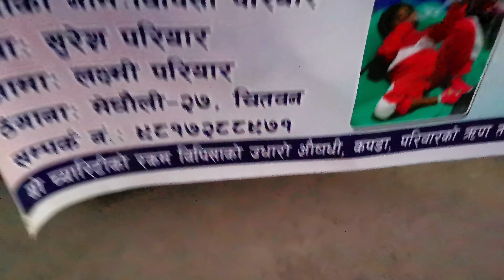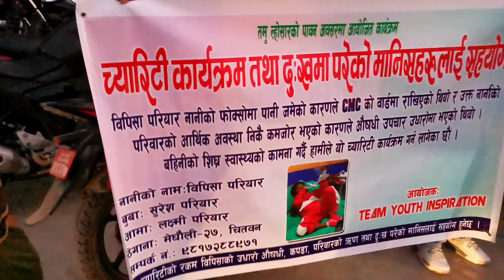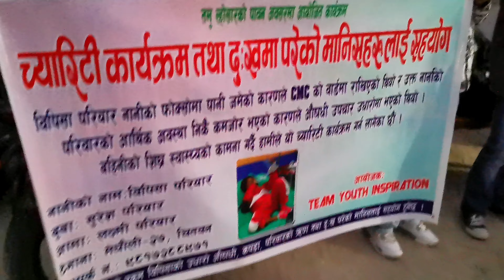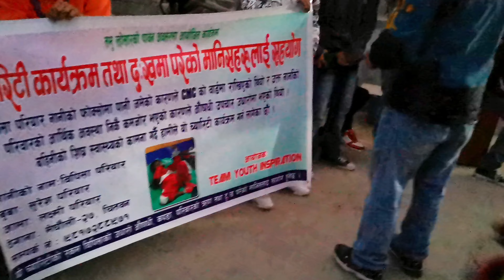लोसर मा केटिहरु जिस्काउदै🤣😆 ||Tamang losar2023 ||Baral sunil comedy vlog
लोसर मा केटिहरु जिस्काउदै
tamang losar2023
losar song
losar song tamang
Chitwan  Narayani
viral video  Chitwan
             This is  me Baral Sunil
आज  को दिन सम्म जो जो ले माया गर दिनु भोयो सबै  लाई धन्यवाद  र अब को दिन मा नि माया  गर दिनु होला  र जो जो ले यस channel  लाई subscribe  गर्नु भो को छैन  गर्नु होला ।